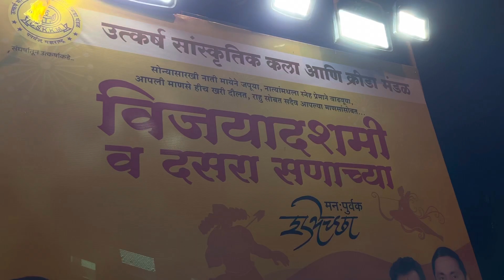Dasara spcial | Dhol tassa | 2022 Panvel